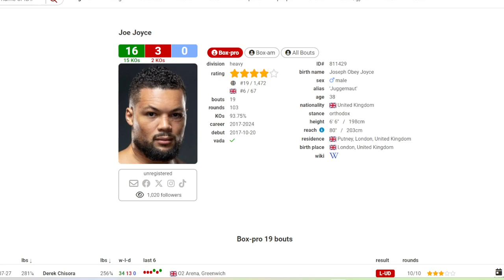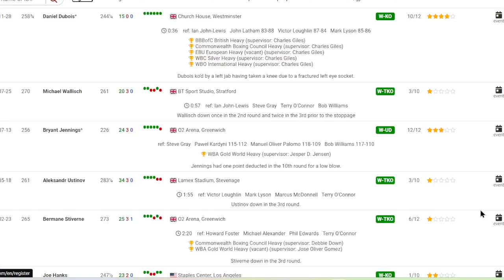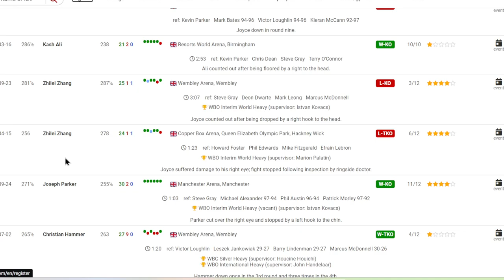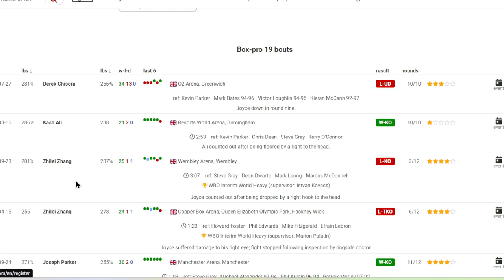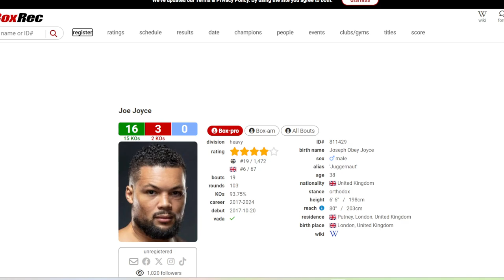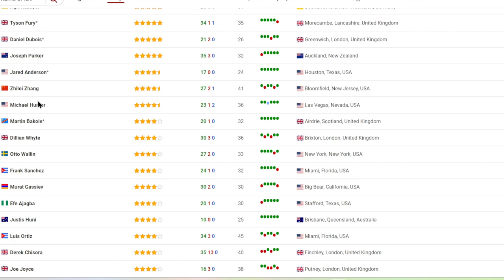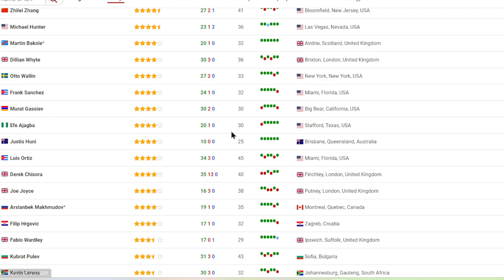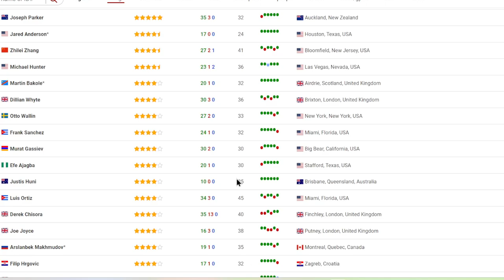Would Joe Joyce have beaten Anthony Joshua in his PRIME? Fans wants him to retire from Boxing.